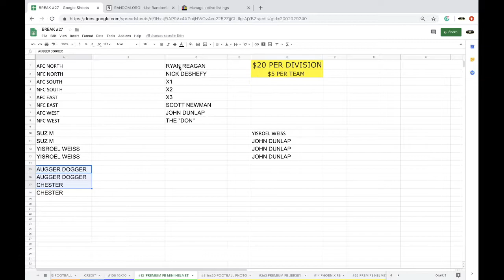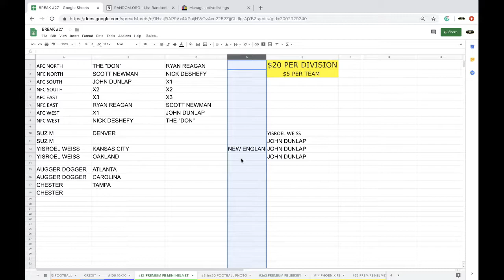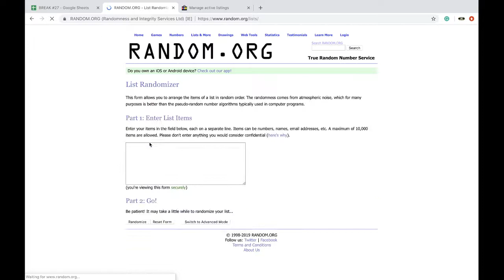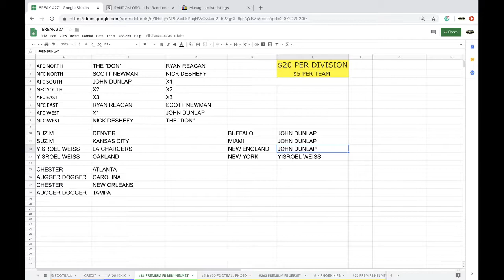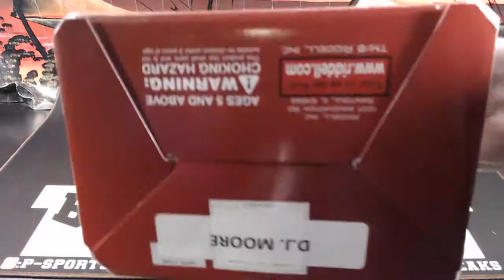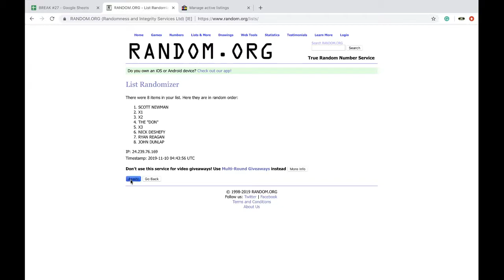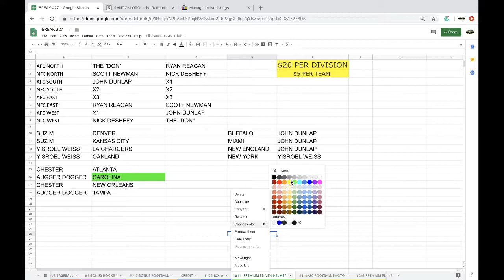BREAK #13 - 2019 P-SPORTSCARDS24'S PREMIUM AUTOGRAPHED FOOTBALL MINI HELMET LIVE BOX BREAK